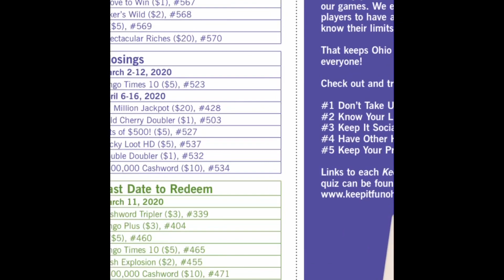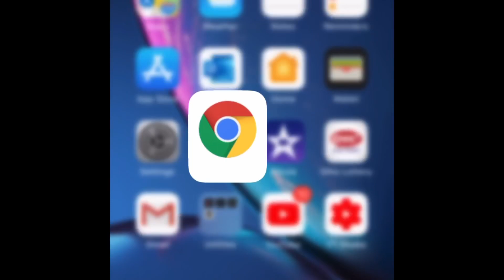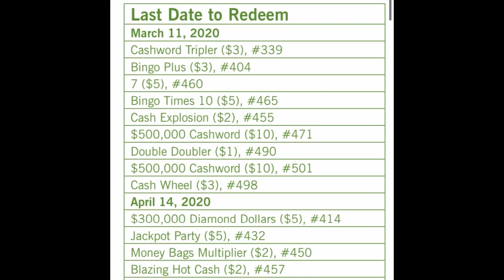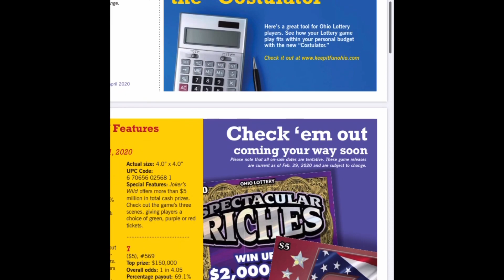Ohio Lottery Scratch Off Shistiness!!!!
This is just plain Wrong!!!